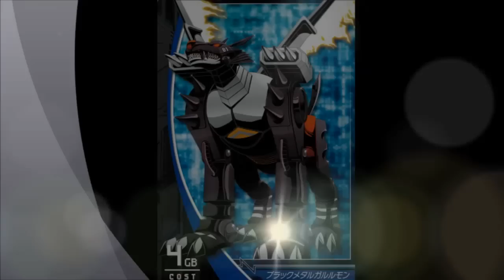Digimon Unlimited App 1.21 X-Antibody QR code battles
See z'dgarurumon, victorygreymon, X-Antibody & more!
Credit to Kuedo for music